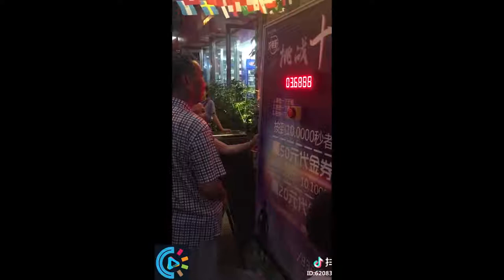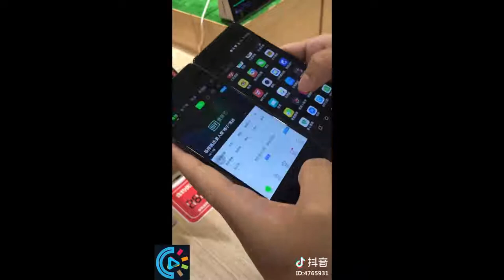tổng hợp clip thu hút TRIỆU VIEW🎥 tik tok trung quốc TikTok Funny Compilation 2018